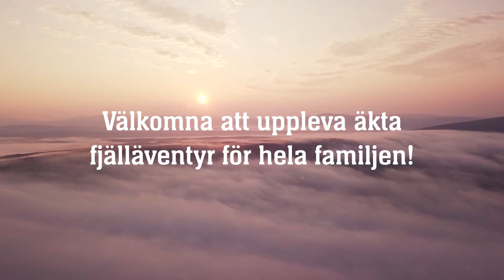Idag öppnar vi 🎉☀️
Äntligen är sommarsäsongen igång! Här finns aktiviteter och äventyr för hela familjen. Varmt välkomna i sommar!

Boka din fjällsemester direkt på vår hemsida eller kontakta vår bokning på tel.